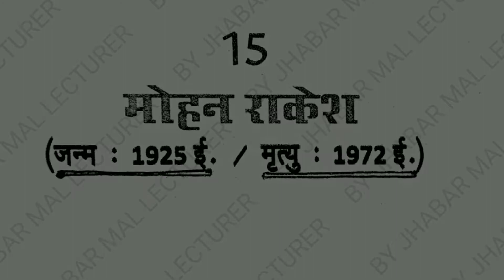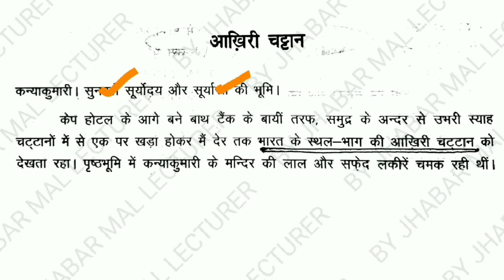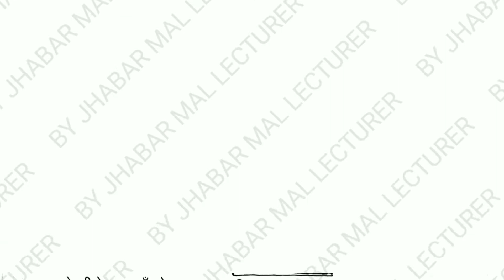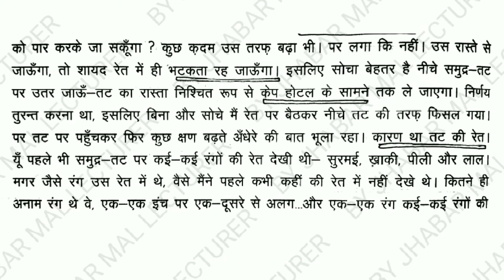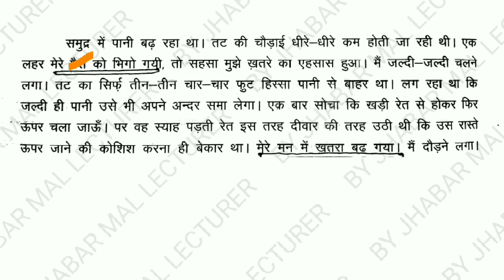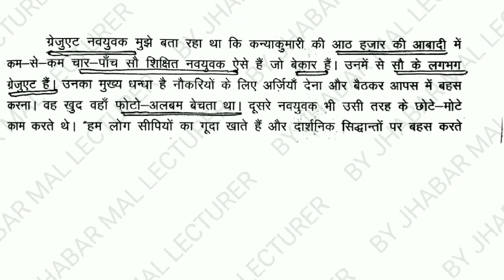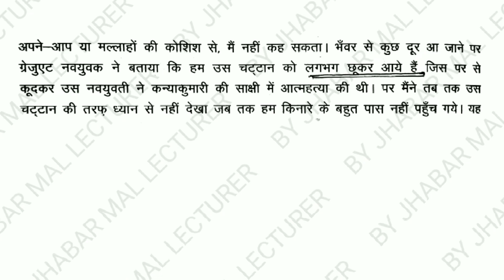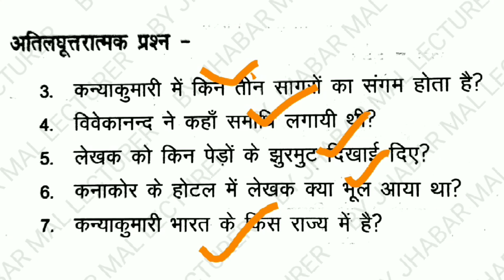आखिरी चट्टान- मोहन राकेश//कक्षा 10//BY JHABAR MAL LECTURER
आखिरी चट्टान- मोहन राकेश BY JHABAR MAL LECTURER. aakhirichatan. class10. hindikshitij.